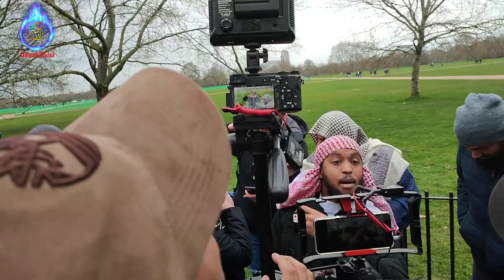Funny! Once Again Siraaj Showed How Immature Bob Preaches In The Speakers Corner